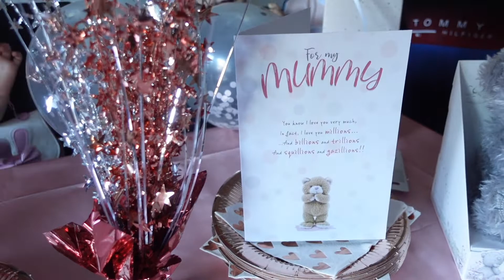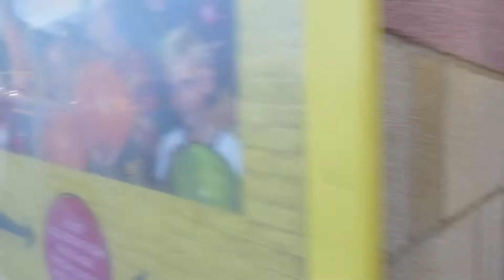🎉My 26th Birthday VLOG🥳.. Hollywood bowling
In today's video IT'S MY BIRTHDAY 🎉🥳.

I'm so glad I can show you all what a beautiful day I had with my family I'm so lucky to have and very grateful 🥰

So hunny's get your Hot chocolate or coffee or even a cup of tea ready and I hope you all enjoy and thankyou all for watching